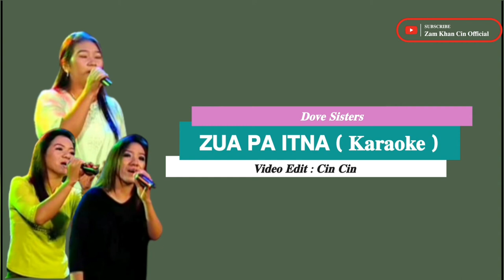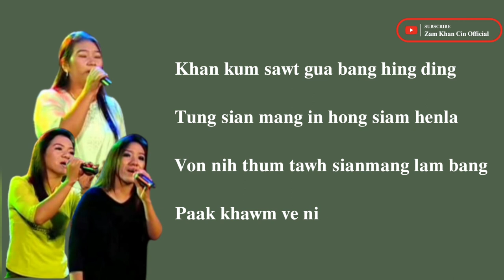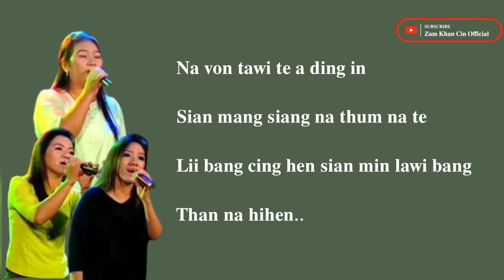Zuapa Itna Karaoke // Dove Sisters ( Zomi Song Karaoke )